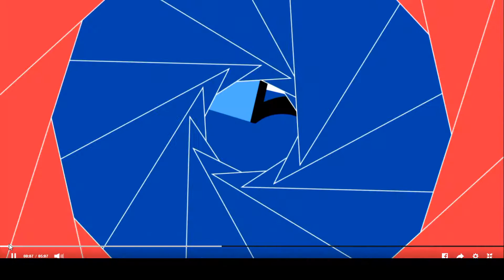Global Top Headlines 25/01/19 ABC NEWS review; Carolina Boy Found Alive .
I was one of those kids who was just always on the Internet, always on YouTube, i wanna do something effective for all & i decided i can make a News Channel on youtube . Thnx Dear